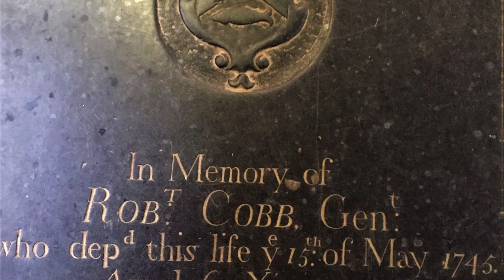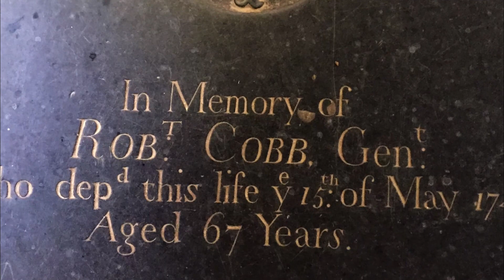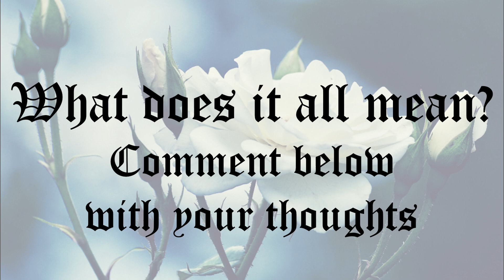Norfolk Ghost Stories | One of the Most Intriguing, Unsolved Mysteries of Haunting Ever!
The Haunting of Snettisham Church - The Three Ghosts. This is one of the most intriguing, unsolved mysteries of haunting ever! This Norfolk Ghost Story is an absolute gem of a tale!

This is the story of Mrs. Goodeve, who in October 1893 was visited by THREE GHOSTS who requested she travel 200 miles to the village church of Snettisham in Norfolk, England to deliver a message.

These Norfolk Ghost Stories are just in time for HALLOWEEN!! Turn the lights down low and watch them - if you dare!!

We would love to hear YOUR comments. Have you ever encountered a ghostly apparition?

"What has NORFOLK UK got to do with the Infamous SALEM WITCH TRIALS in the USA? SHOCKING Revelations"

Photo credits:

INT. VICTORIAN LIVING ROOM 2 - NIGHT - Creator: Jordan
FOTO:Fortepan — ID 10251:
Adományozó/Donor: Jankovszky György.